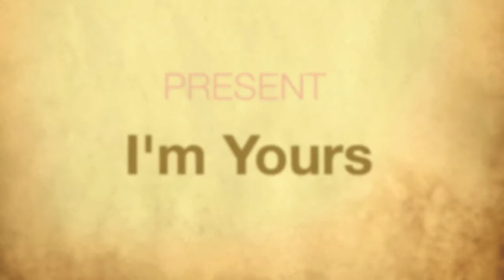I'm Yours [Acoustic Version] - Cover by Bebop Entertainment - [Quintet Format]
BEBOP ENTERTAINMENT performed ''I'm Yours" for Vincent & Ivonne's wedding party at Bistro Boulevard, Jakarta - Indonesia.

BEBOP ENTERTAINMENT
Bebop Entertainment based in Jakarta, Indonesia and established on September 2009. Bebop is an entertainment organizer who has features about entertainment trends, pre and post-event preparation, planning and events, vendors and many entertainment-related services.
We will serve you kinds of our expertise in music entertainment, event organizing such as in wedding, product launching, company gathering, and birthday party.

Bebop Entertainment comes to the society to guide any level of clients, provides them our best and innovative services.

► Vision: is to be leading in entertainment organizer.
► Mission: is giving the innovative and perfect entertainment for all your need.

► We provide:
1. Musician
2. Singer (Solo - Duet - Group - Choir)
3. Orchestra (Mini - Big - Modern - Traditional)
4. MC
5. Dancer (Modern - Traditional)
6. Sound System
7. Instruments
8. Magician
9. DJ
10. Fun & Happening Art
11. Fortune Teller
12. DJ
13. Ushers

(m) : (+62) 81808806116 or (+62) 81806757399
(t)   : @bebopent
(ig) : bebopent

About 'I'm Yours' :
"I'm Yours" is the first single released by Jason Mraz from his third studio album We Sing. We Dance. We Steal Things. The song was originally released on a limited edition EP called Extra Credit as a demo in 2005 to promote his second studio album Mr. A--Z. It was performed in his 2004 and 2005 gigs and already became a crowd favorite before its release. "I'm Yours" was nominated for Grammy Award for Song of the Year and Best Male Pop Vocal Performance at the 51st Grammy Awards. It was also used for the Australian Seven Network's promotion of the season premiere of Packed to the Rafters.

"I'm Yours" was immensely successful in the U.S. on the Billboard charts. At 76 weeks on the Hot 100, it holds the record for most weeks spent on the chart, breaking the previous record of 69 weeks set by LeAnn Rimes' song "How Do I Live" in 1998. It is as of January 2012 the eighth best selling digital song of all time in the U.S. selling over 6 million downloads.

I'M YOURS Lyric:
I fell right through the cracks, now I'm trying to get back

Before the cool done run out I'll be giving it my bestest
And nothing's going to stop me but divine intervention

Open up your plans and then you're free

D-d-do do you, but do you, d-d-do

It's what we aim to do, our name is our virtue

(I won't hesitate)
Open up your mind and see like me
(No more, no more)
Open up your plans and man you're free

This is, this is, this is our fate
I'm yours